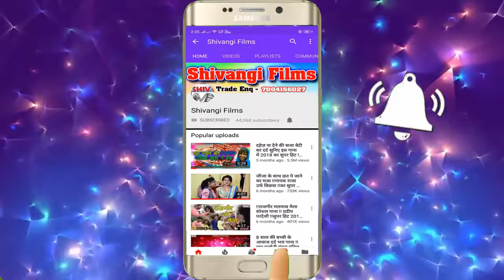Jatna kamiho suatiney k diho/ Eis sal K sabsa romantik song 2019 k